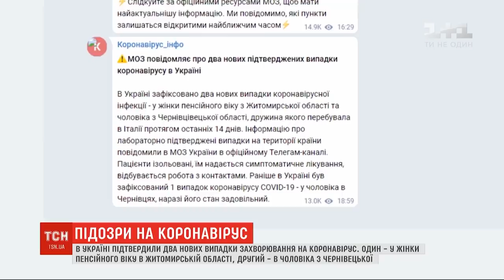Чрезвычайная ситуация в Житомире: Зеленскому уже доложили